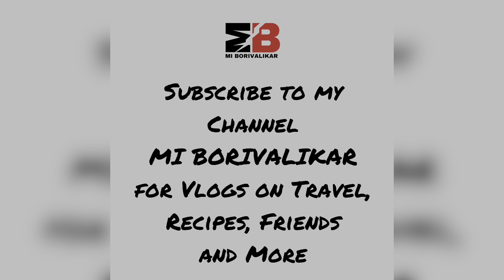कोकणातल्या मुसळधार पावसात बैलांची नांगरणी स्पर्धा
कोकणातल्या मुसळधार पावसात बैलांची नांगरणी स्पर्धा @miborivalikar4843

कोकणाची शान म्हणजे बैलांची शर्यत. मुसळधार पावसामध्ये असलेली बैलांची नांगरणी स्पर्धा म्हणजे एक वेगळेच वाशिष्ठ.
मुंबई गोवा हायवेवर असलेल्या खेरशेत या गावामध्ये असलेल्या नांगरणी स्पर्धेत आज कोकणातलेच न्हवे तर अगदी घाटावरून सुद्धा बैलांने सहभाग घेतला होता. ही स्पर्धा पाहण्या करीता अगदी हजारोच्या संख्येत लोकांनी भर पावसामध्ये ऊपस्थीती लावली होती. मुसळधार पावसामध्ये भर चिखलात नांगर घेऊन बैलांसोबत पळणे हे एका शेतकऱ्याचे कौशल्यच मानावे लागेल.
कोकणामधीलया अनोख्या संस्क्रुतीचा हा अप्रतीम व्हिडीयो मी आज आपल्या MI BORIVALIKAR या चॅनेलवर घेऊन आलो आहे, तर तुम्हाला मी विनंती करतो की हा व्हिडीयो शेवट पर्यंत पहा.

ठिकाण : खेरशेत

विशेष आभार

श्री सन्मान चव्हाण
श्री विजय बंदरकर
श्री शरद चव्हाण